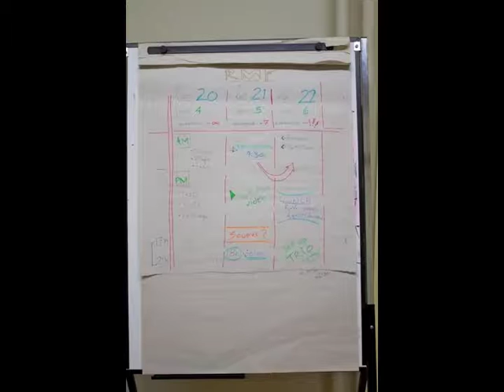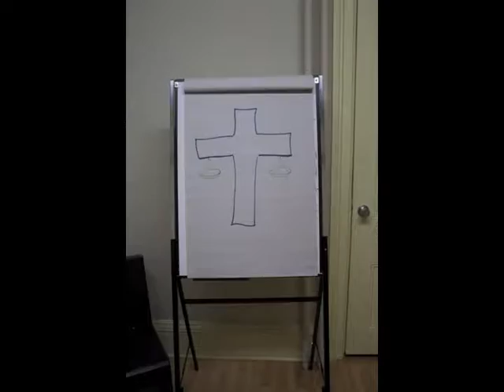Fred Abel à la maison Fairview en quelques photos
Un survol en images de la toute première résidence de création à la maison Fairview avec, pour fond musical, «La Plume», une composition de Fred Abel qui a été enregistrée sur place. La captation sonore met en relief l'acoustique rustique du lieu de création.
(Été 2015).
Les photos sont de Yves Lavoie (à part quelques-unes, plus ordinaires, qui sont de Fred !)